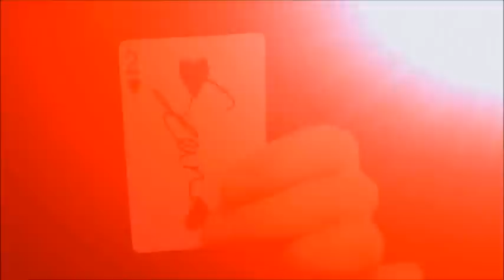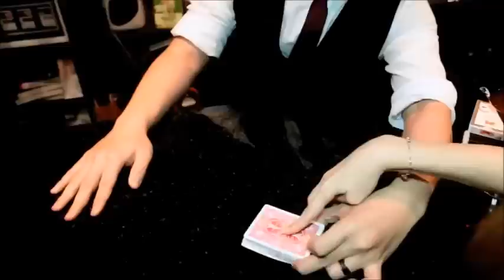RUBBER BANG BY SEAN YANG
DESCRIÇÃO: Pronto para um nível mais alto de mágicas com elásticos junto com baralho? Sim, isso é o que promete esse super lançamento da Netmagicas! São vários efeitos e técnicas ensinadas passo a passo nesse fantástico DVD! São simplesmente 9 incríveis efeitos utilizando elásticos e baralho comum! Não pode faltar na rotinas dos melhores mágicos de Close-up!

MATERIAL: DVD instrucional ensinando passo a passo, efeitos e técnicas.